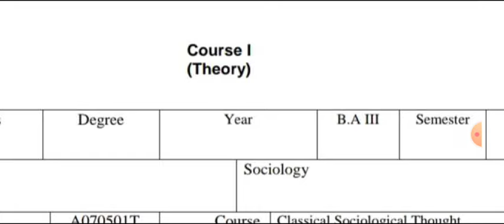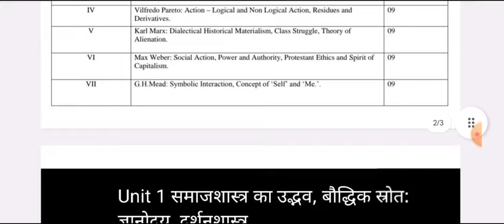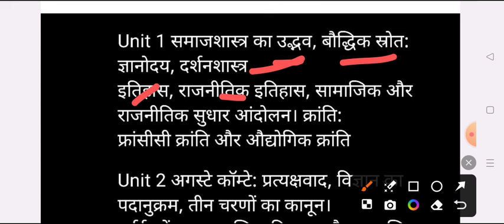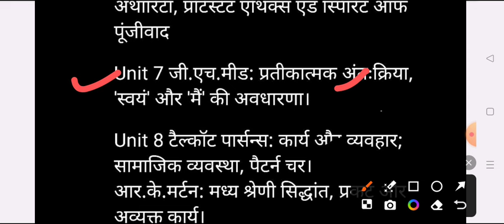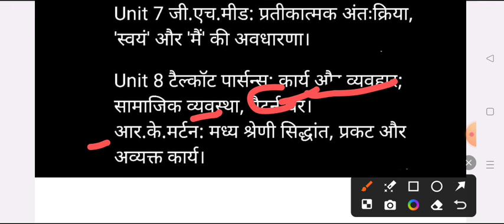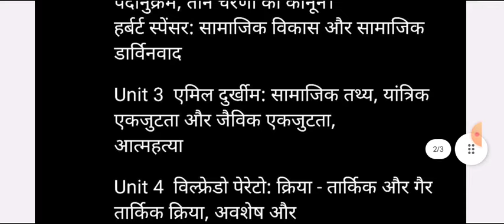B.A 5th Semester Sociology Syllabus 2024-25 | ba 3rd year 5th semester samaj shastra imp. topics